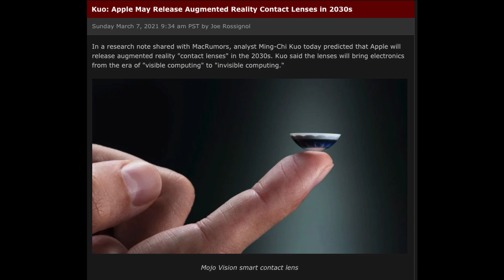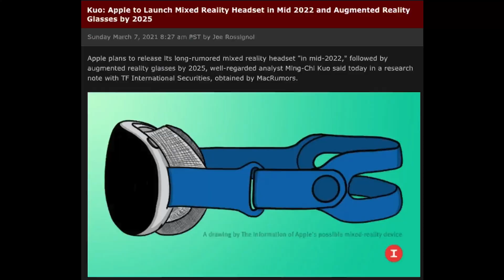Apple Releasing Augmented Reality Contact Lenses, Glasses and Mixed Reality Headset!